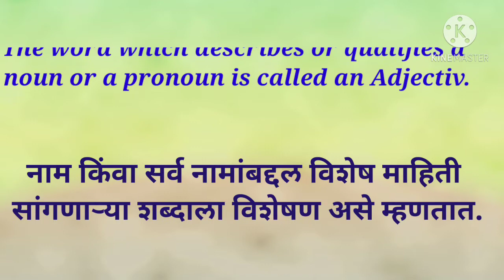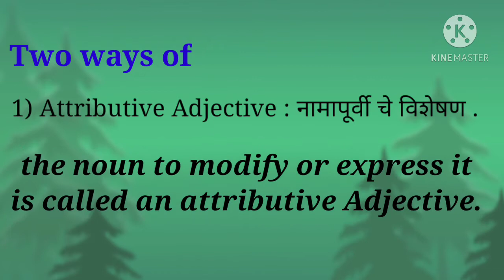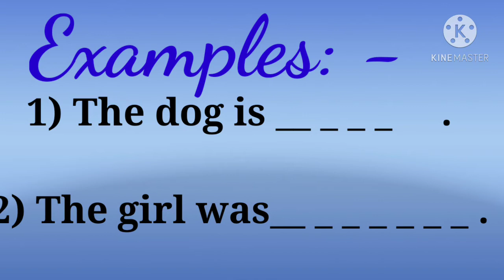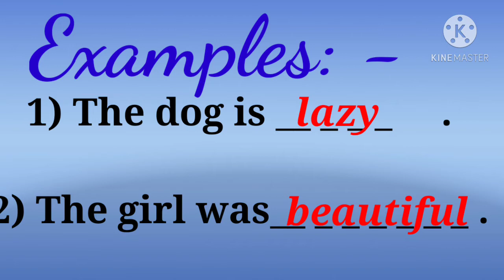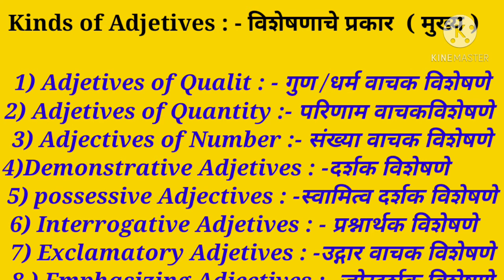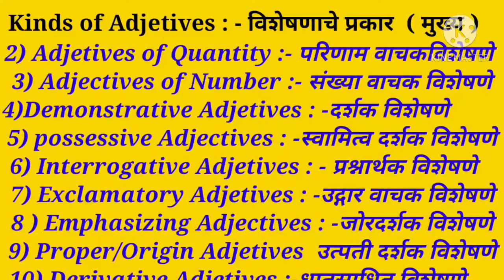An Adjetive (Parts of speech)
An Adjetive ,Defination, examples. Kinds and explanation  etc. is presented in simple language. It is very useful for all types of students.